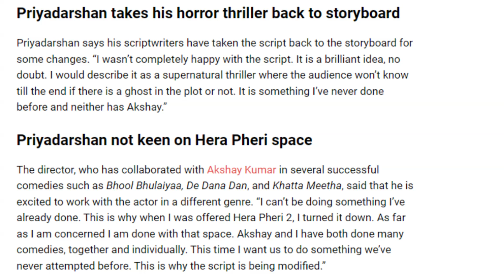PRIYADARSHAN ABOUT HERA PHERI 3 & ABOUT HIS UPCOMING WITH AKKI | NEW UPDATE || AKN